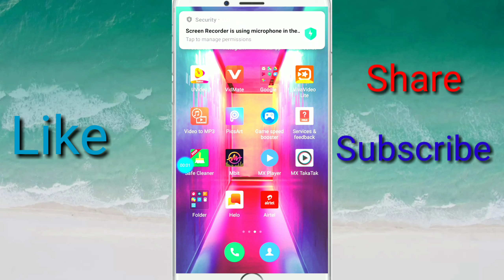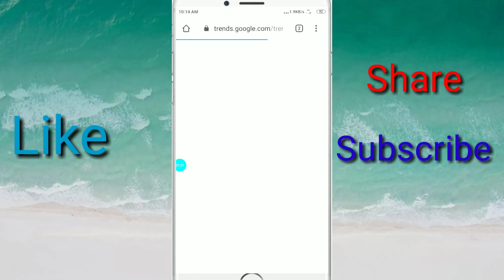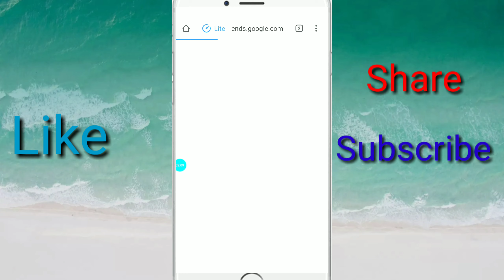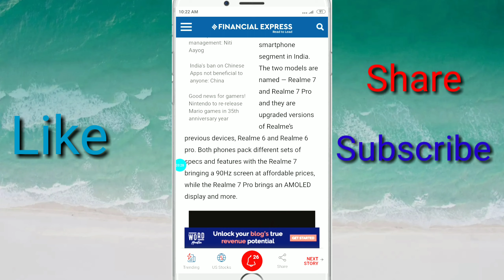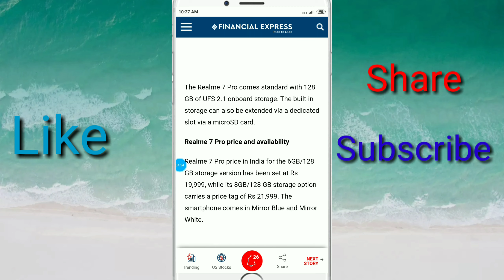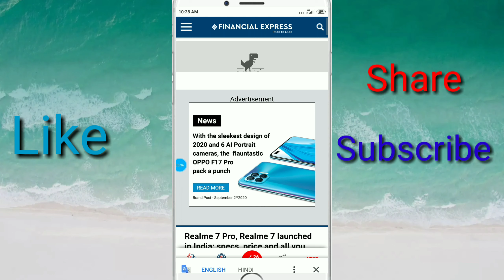realme 7 pro launch India !! realme 7 pro india lanch date ! Realme 7 pro launch India and price!!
Hom

ME is video me realme 7 pro launch India and price  ke bare me batayuga